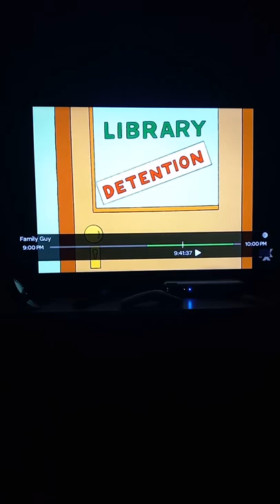The Breakfast Club and cereal mascots referenced in Family Guy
In this scene you see Family Guy referencing the 1985 film The Breakfast Club which was directed by John Hughes and you see the cereal mascots  Jean LaFoote the mascot of Captain Crunch, lucky the Leprechaun the mascot of Lucky Charms, the Trix rabbit the mascot of Trix cereal,  Tony the Tiger the mascot of Frosted Flakes which he says his most famous line they're great, and of course Toucan Sam the mascot of Fruit Loops.